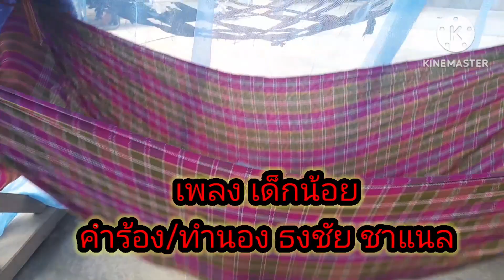เพลงกล่อมเด็ก เพลง เด็กน้อย คำร้อง/ทำนอง ธงชัย ชาแนล